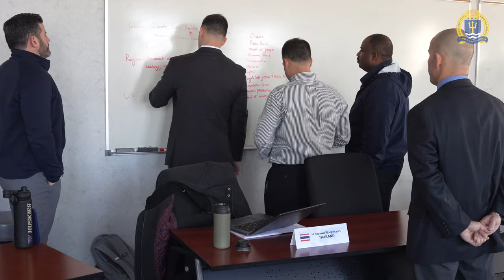Warfighting Readiness: National Security Affairs Student Lee Rhem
Meet Lt. Cmdr. Lee Rhem, one of the U.S. Naval War College's U.S. Navy students in the College of Naval Command and Staff. Lt. Cmdr. Rhem gives us an inside look into his time studying deterrence and compellence and shares why his experience at the U.S. Naval War College makes him a better warfighter.

Our naval education institutions are the primary way that we develop our warfighters’ intellectual edge to achieve warfighting advantage. The Department of the Navy is taking an integrated, enterprise-wide approach to improving naval education and prioritizing programs that are critical for a competitive warfighting advantage. As the Navy’s “home of thought,” NWC is at the tip of that spear in educating tomorrow’s leaders and informing today’s decision makers.